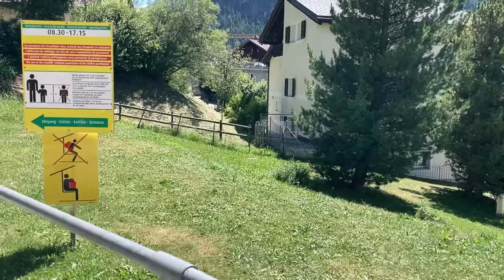Kurvensesselbahn Alp Languard, Pontresina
Sesselbahn Alp Languard, Pontresina/Schweiz. Erbaut 1991 von Poma. 1937 entstand am Übungshang Pro Chinun ein erster Skilift des Zürcher Herstellers Constam, der bis 1979 existierte. Es handelte sich dabei um einen der ersten Bügelschlepplifte überhaupt. 1945 wurde die Alp Languard mit zwei Kombiliften von Sameli-Huber erschlossen, die später von Brändle/Meilen saniert wurden: Im Winter liefen diese als Schlepplifte, im Sommer als Einersesselbahnen. Die untere der beiden Anlagen wurde 1990 durch einen Schlepplift von BACO/Steffisburg ersetzt wobei die Stützen der Vorgängeranlage übernommen wurden, die obere ein Jahr später durch die hier gezeigte Kurvensesselbahn (BACO-Kurve ab 11:45). Ende der 90er-Jahre wurde der Winterbetrieb der Sesselbahn eingestellt, und die ehemalige Skipiste, die man sogar mit Beschneiungsinfrastruktur und Beleuchtungsanlagen ausgestattet hatte, wächst seither langsam ein. Die Betriebsbewilligung für die Sesselbahn Alp Languard läuft noch bis 2035. Da aber an der Achse des Umlenkrades bereits zweimal massive Schäden aufgetreten sind, die jeweils teure Betriebsunterbrüche zur Folge hatten, möchte man die letzte Kurvensesselbahn Europas schon möglichst bald ersetzen. Es wurde daher eine Varianten- und Machbarkeitsstudie für einen Bahnneubau in Auftrag gegeben, die in absehbarer Zeit vorliegen soll.

Chairlift Alp Languard, Pontresina/Switzerland. Built in 1991 by Poma.

Seggiovia Alp Languard, Pontresina/Svizzera. Seggiovia costruita nel 1991 da Poma.

Télésiège Alp Languard, Pontresina/Suisse. Construit en 1991 par Poma.